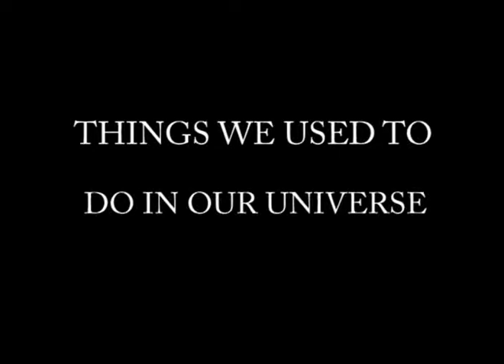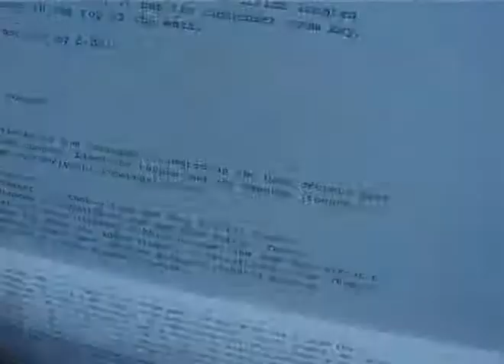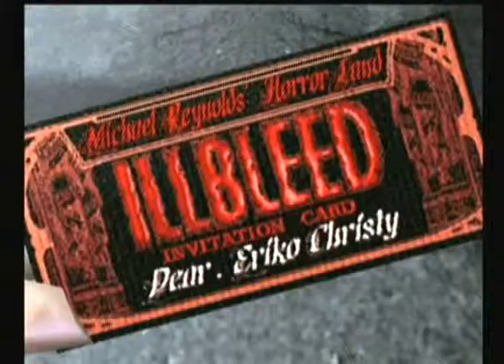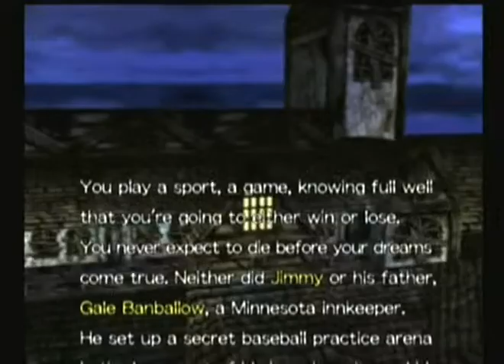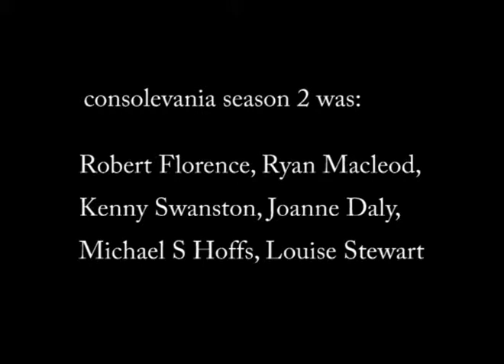Consolevania 02x08 - Dreamcasts From Another World